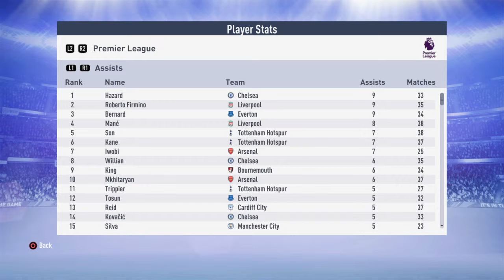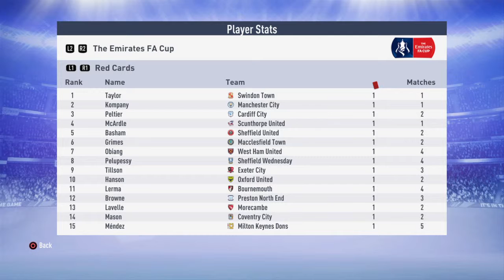FIFA 19 Predicting the end of session 18,19